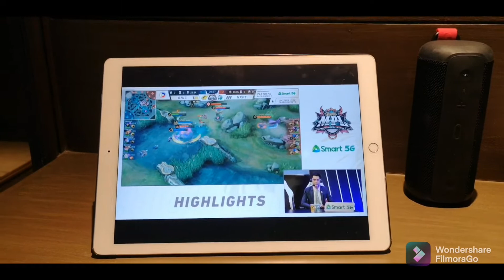Bakasyon: Hotel Quarantine day 1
Hotel Quarantine experience- OFW